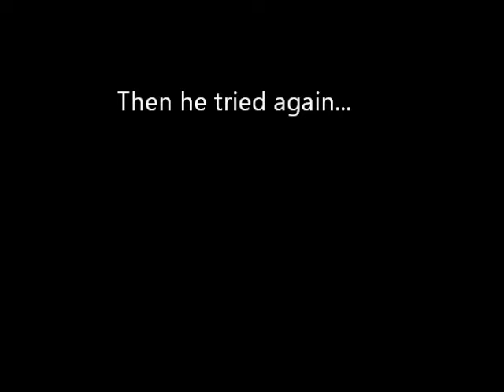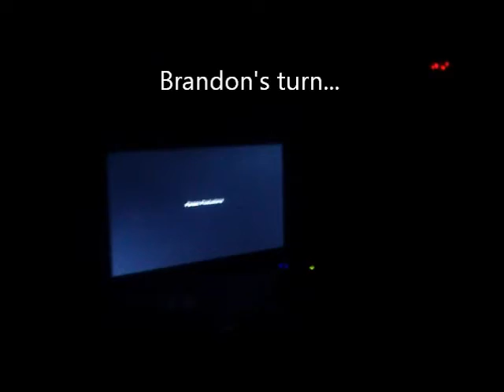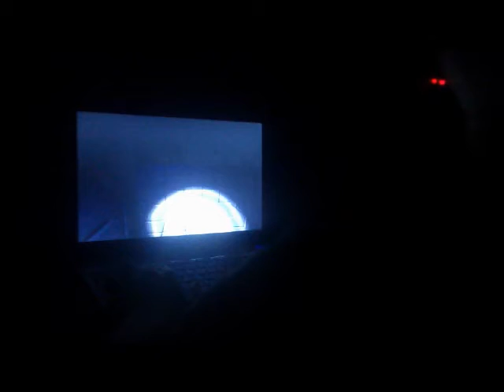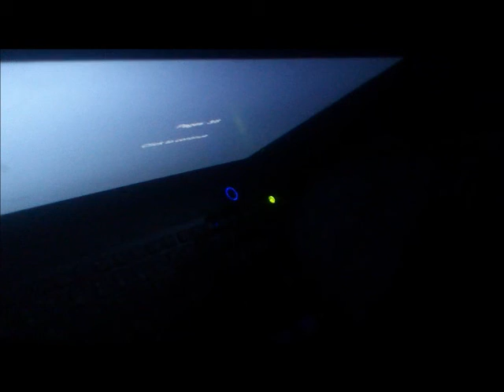3 GUYS PLAYING SLENDER, ALMOST THROWS THE LAPTOP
Sturgeon Falls, Ontario ;D Remi Falardeau, Brandon Bussey, Billy-Jay Prieur, Playing Slender.